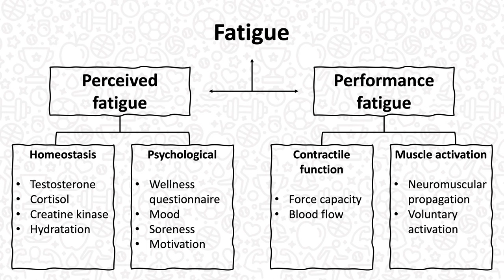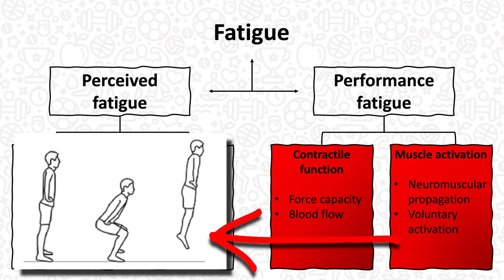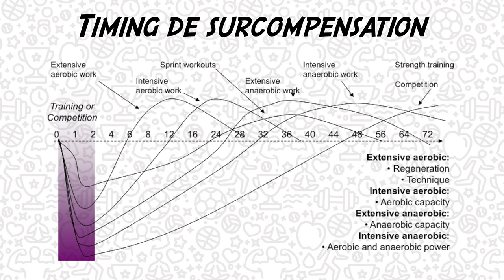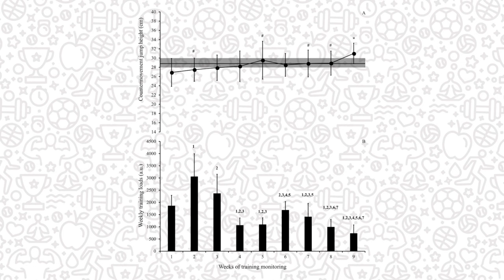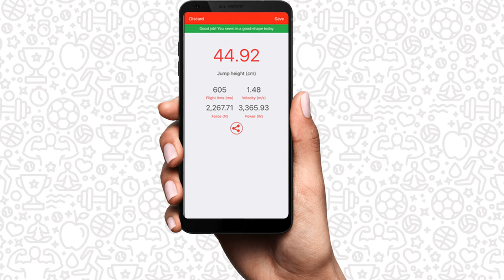Evaluer l'état de forme? Le CMJ comme indicateur!! (monitoring, détente verticale, neuro-musculaire)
Cette vidéo traite du monitoring de la fatigue neuro-musculaire à l'entraînement à partir de la détente verticale, et notamment du CMJ. En utilisant la moyenne de 5 sauts réalisés à la fin de l'échauffement, nous allons pouvoir estimer l'état de forme de nos sportifs, pour adapter la séance d'entraînement du jour.

SOMMAIRE :
00:00 - Introduction
00:44 - Logique
01:44  - Mise en place
02:18 - Intérêts
02:39 - Limites
03:49 - Conseils
05:11 - Conclusion
05:39 - Générique
05:48 - Bêtisier

REFERENCES :
- "Neuromuscular, endocrine, and perceptual fatigue responses during different length between-match microcycles in professional rugby league players", McLean & al., 2010.
- "Monitoring training load through the CMJin sprints and jump events for optimizing performance in athletics", Jiménez-Reyes & González-Badillo, 2011.
- "Fatigue monitoring in high performance sport: a survey of current trends", Taylor & al., 2012.
- "Physiological responses to an intensified period of rugby league competition", Johnston & al., 2013.
- "Impact of neuromuscular fatigue on match exercise intensity and performance in elite Australian football", Mooney & al., 2013.
- "Relationships between training load, salivary cortisol responses and performance during season training in middle and long distance runners", Balsalobre-Fernandez & al., 2014.
- "Effect of acute fatigue and training adaptation on countermovement jump performance in elite snowboard cross athletes", Gathercole & al., 2015.
- "Countermovement Jump Performance with Increased Training Loads in Elite Female Rugby Athletes", Gathercole & al., 2015.
- "Translating fatigue to human performance", Enoka & Duchateau, 2016.
- "The countermovement jump to monitor neuromuscular status: A meta-analysis", Gustavo Claudino & al., 2017.
- "Determination of vertical jump as a measure of neuromuscular readiness and fatigue", Watkins & al., 2017.
- "Perceived training load and jumping responses following nine weeks of a competitive period in young female basketball players", De Freitas Cruz & al., 2018.
- "The use of a functional test battery as a non-invasive method of fatigue assessment", Hughes & al., 2019.
- "Predicting fatigue using countermovement jump force-time signatures: PCA can distinguish neuromuscular versus metabolic fatigue", Pao-Yen Wu & al., 2019.